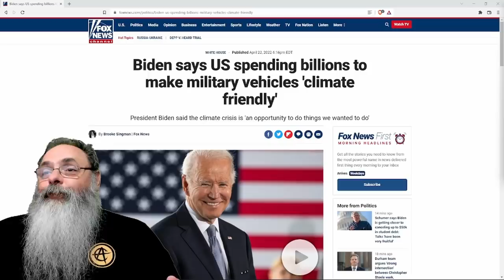BIDEN diz que diretriz das forças armadas americanas será REDUÇÃO DE CARBONO, mas já não era?